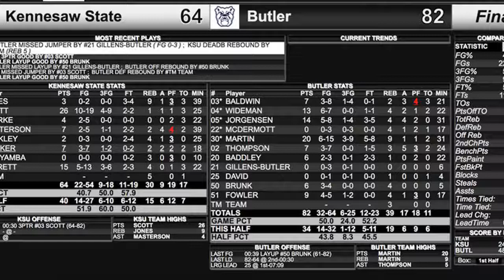Kennesaw State vs. Butler final score: Bulldogs thrash Owls for first victory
All offseason long, a lot of hubbub came from how Butler would respond to losing Chris Holtmann to Ohio State and replacing him with LaVall Jordan.